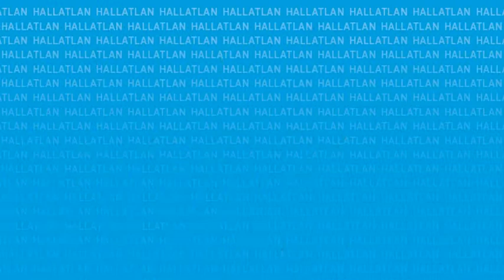Nagyvilág: Eurovíziós dalfesztivál